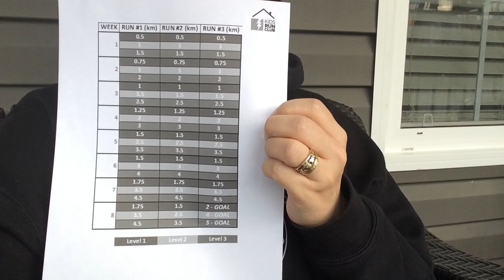Kids Run Club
Just some information about the Kids Run Club, NS.